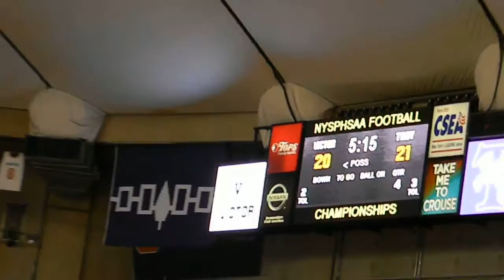120. #3 John Germinerio STOPS Victor's 2pt conversion!